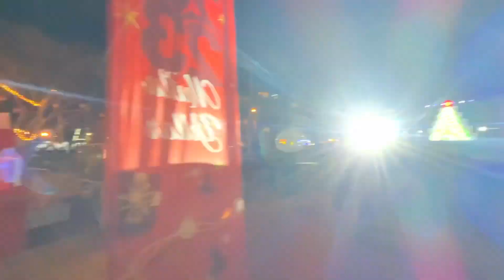Новый год на площади в Мерсине, Турция! 2022-23